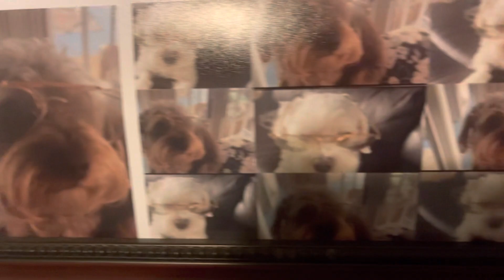R.I.P. My Dog 🐶 Bo